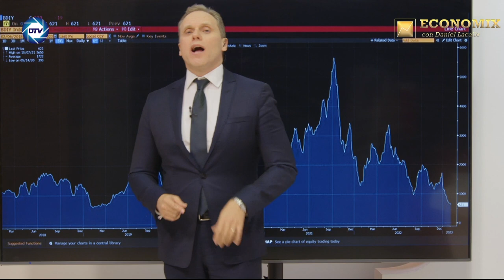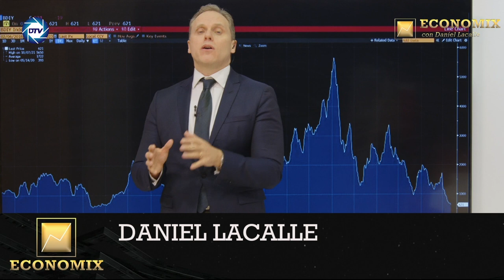DANIEL LACALLE: China Reopening and Freights